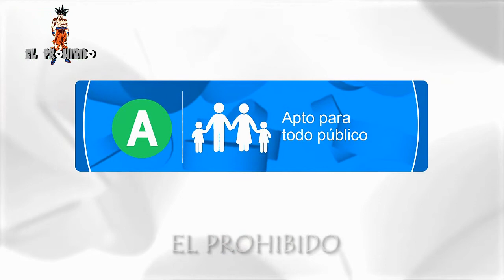MAZINGER Z INICIO DEL MARATON IMAGEN TV CANAL 3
AVISO DE USO JUSTO DE DERECHOS DE AUTOR
Título 17, Código de los Estados Unidos (Secciones 107-118 de la ley de derechos de autor):

Todos los medios en este vídeo se utilizan para fines de revisión y comentarios en términos de uso justo. Todas las imágenes, música e imágenes utilizadas pertenecen a sus respectivas compañías.

and research.